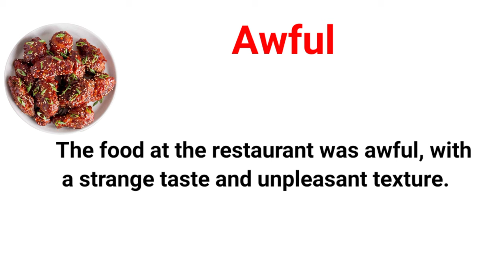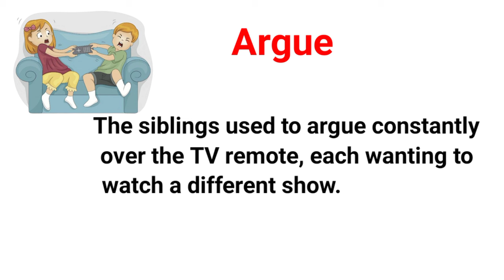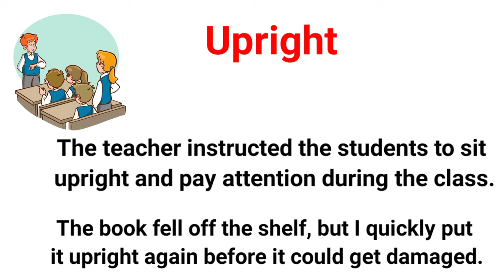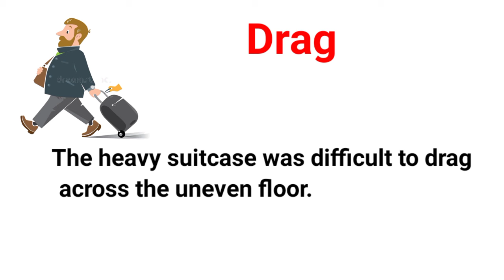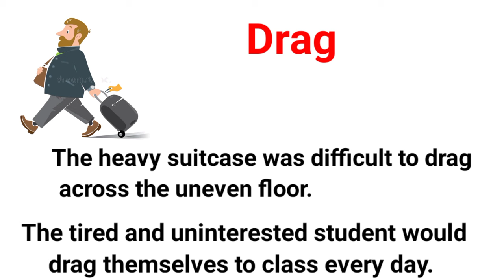Vocabulary: soak, grab, purchase, argue, sluggish,split | Vocabulary with pictures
English grammar
Vocabulary in English
English words
Vocabulary
English sentences
daily use english words
English words
listen english
kids Gifts channel